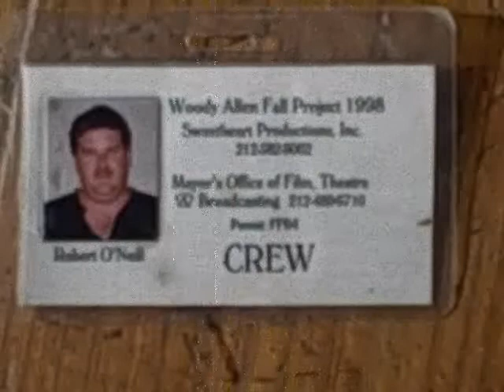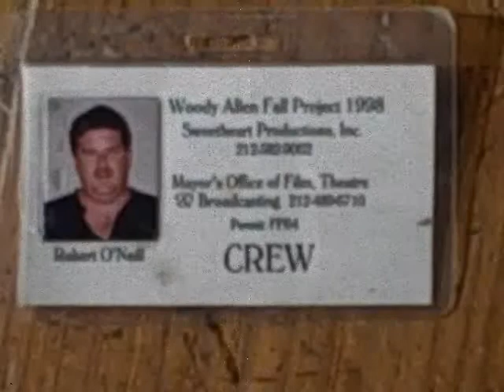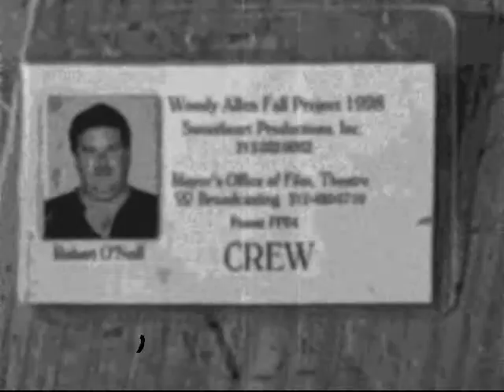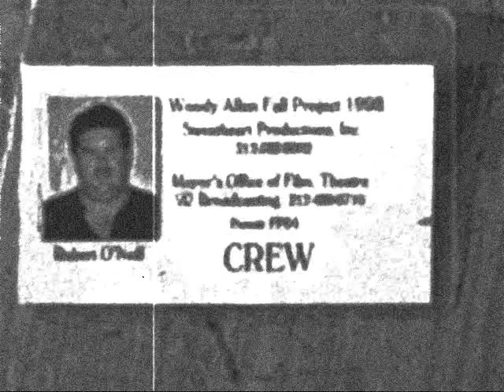An 817 family Christmas Pt 1 of 2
Teamsters Bobby O, Bobby Featherstone, Eddie Yak, Timmy Shannon, Richie Curry, Leo Donnelly, Dinty Whalen, Billy Featherstone, Mike Buckman, Radioman, Joe Fanning,